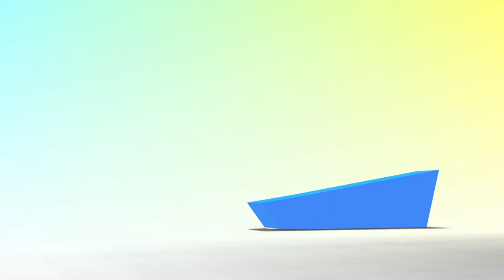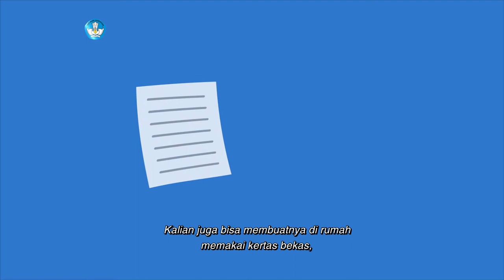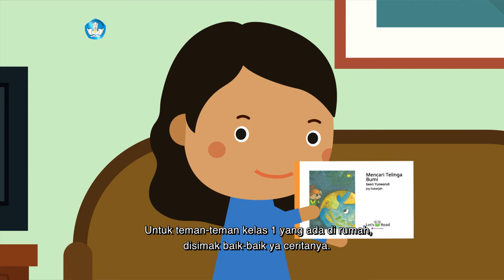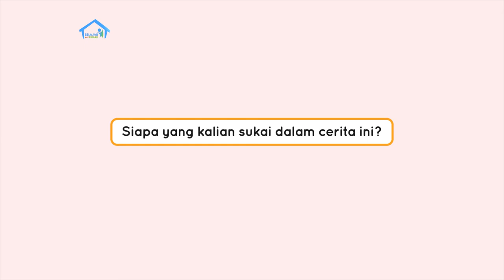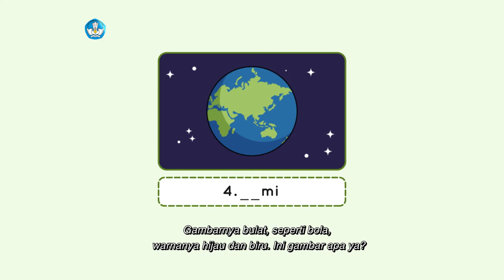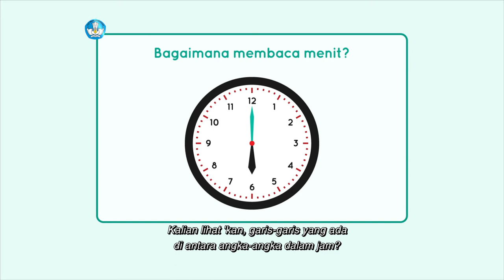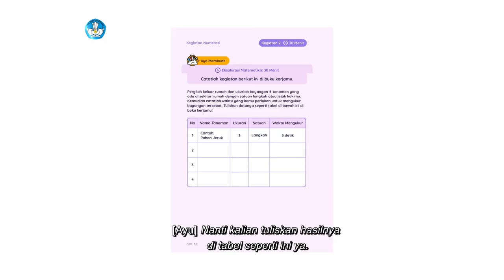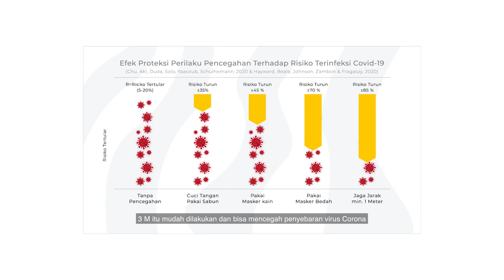BDR | SD Kelas I | Episode 42 - Bagaimana Terjadinya Siang?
Hari ini Ayu belajar tentang siang dan malam. Ibu memberitahu Ayu, ketika di rumah kita siang, di bagian bumi lainnya malam. Kenapa bisa seperti itu ya? Sementara itu, Ayu tidak bisa menemukan bola kertasnya yang terlempar di kolong lemari karena gelap. Dari kejadian itu, Ibu lalu menjelaskan bahwa cahaya Matahari hanya dapat menyinari sebagian sisi Bumi sehingga sisi yang lainnya tidak terkena cahaya Matahari. Setelah itu, Ayu mengajak teman-teman membaca cerita “Bumi Mencari Telinga”. Ibu juga mengajarkan Ayu cara memperkirakan jumlah dua bilangan tanpa menghitung, serta memperkenalkan tentang detik, menit, dan jam.